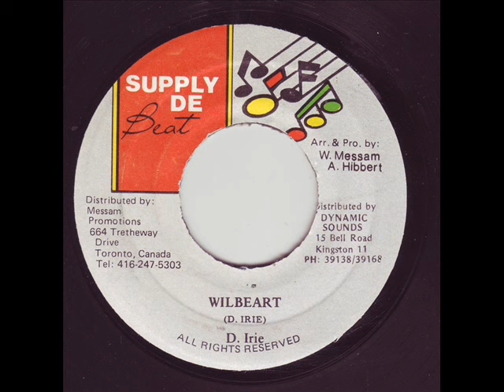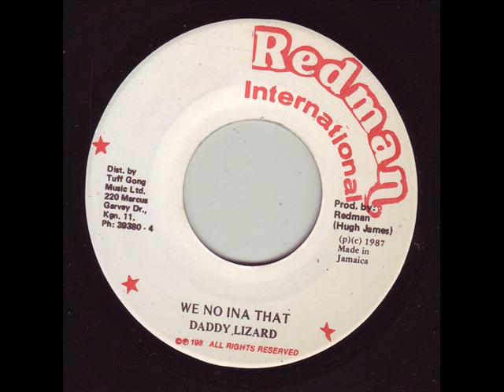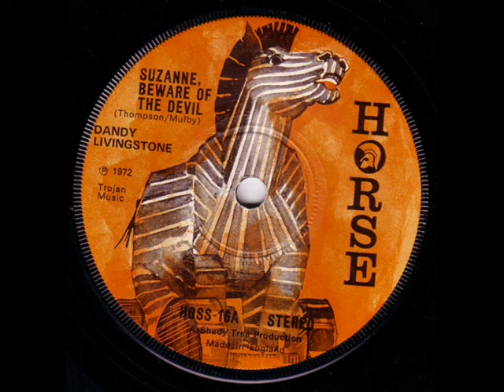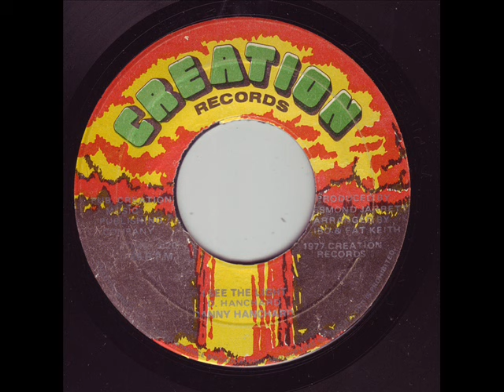Carl Meeks - Danger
Label: Redman International, Dub Store Records
Format: Vinyl, 7", 45 RPM, Reissue
Country: Japan
Released: 2010